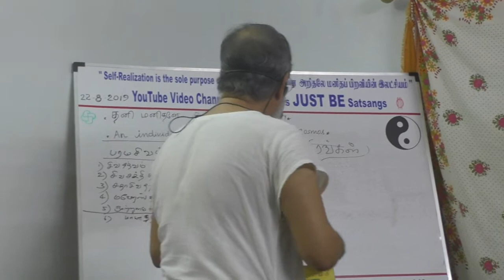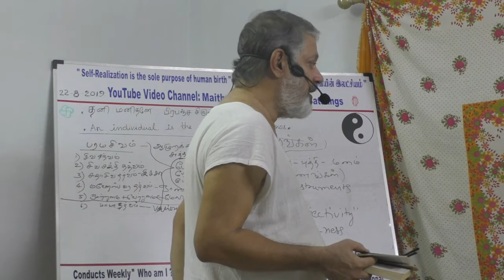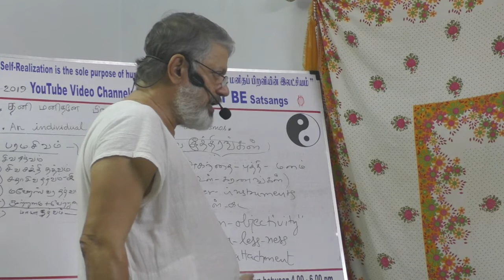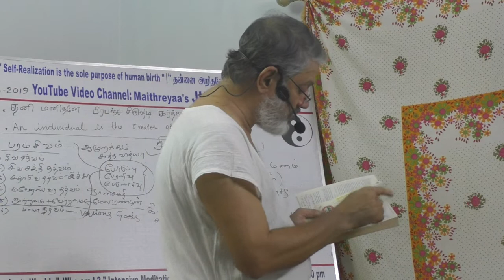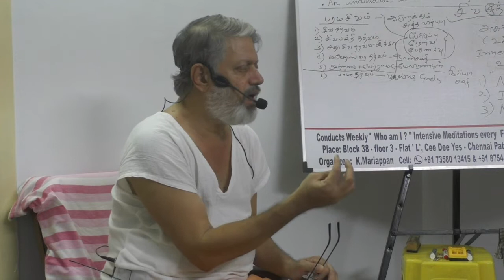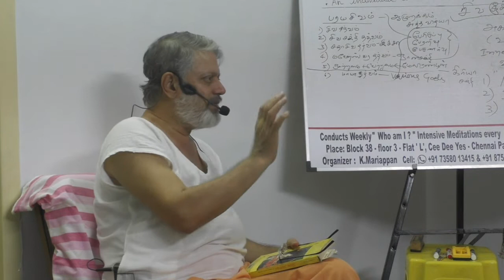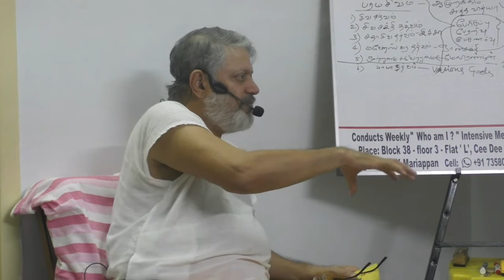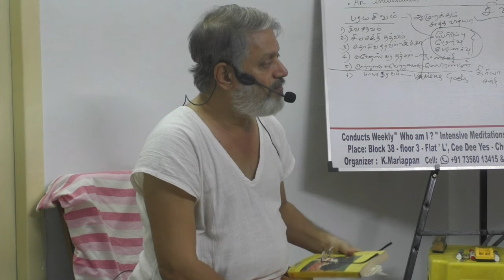(Part-7) An individual is the creator of the Cosmos தனி மனிதனே பிரபஞ்ச சிருஷ்டி கர்த்தா